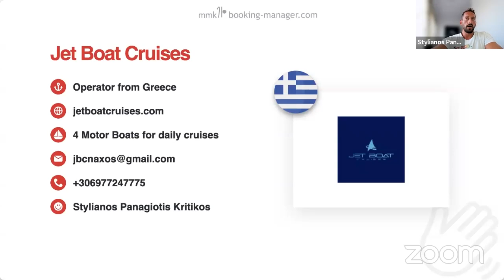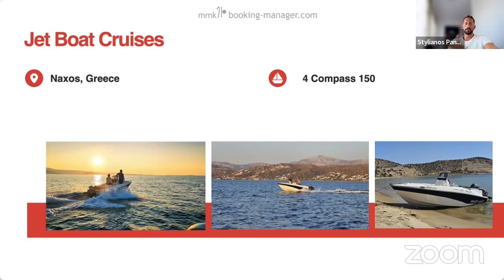New Fleet: Jet Boat Cruises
“Jet Boat Cruises specializes in providing private boating experiences around the stunning island of Naxos. We started our business in 2024, and we're just new. Our existing Fleet is only bareboat available for a full day or half day during the summer season from May to October. In order to rent a boat like this, we give a briefing before you go; it's super easy to go to the nearest beaches. “-  Stylianos Panagiotis Kritikos

Jet Boat Cruises
Available from: Naxos
Vessels: 4 Motor Boats